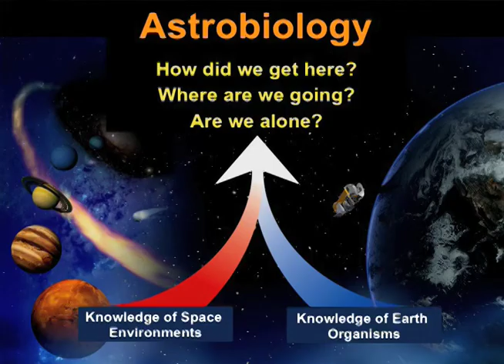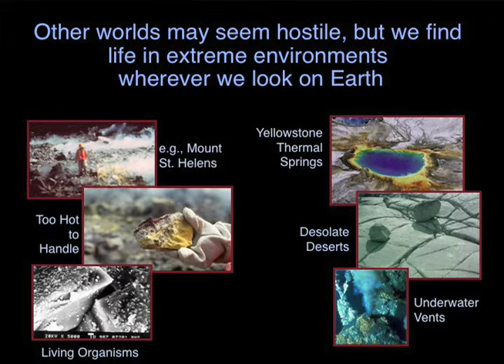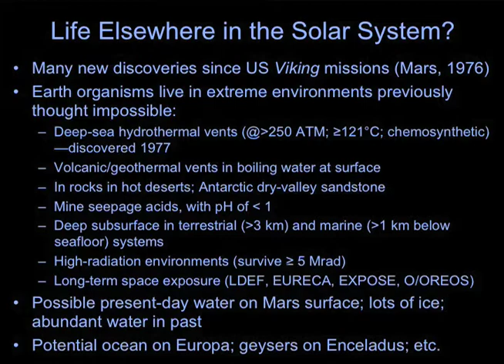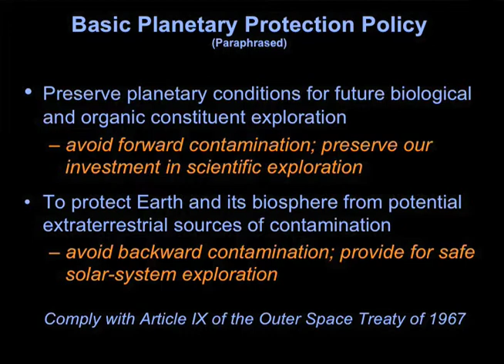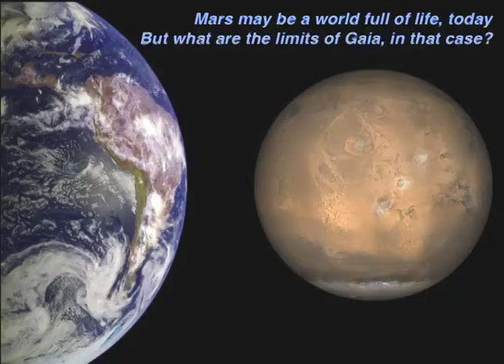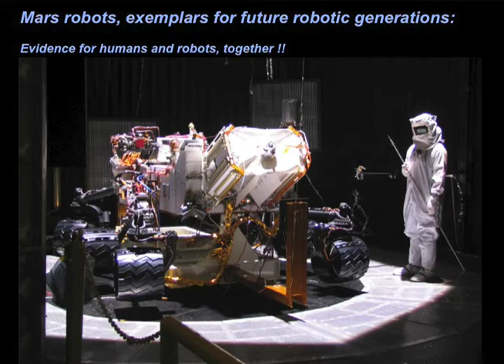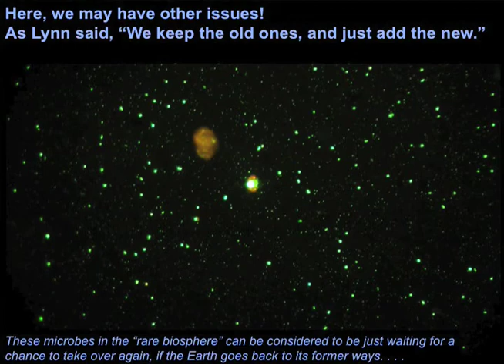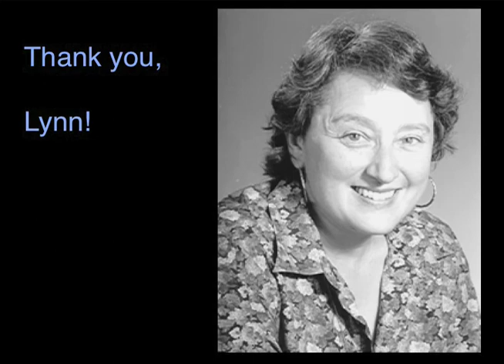12_Lynn_Margulis_Symposium_Rummel.mov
Mark Leckie, Head of Geosciences at the University of Massachusetts Amherst, introduces Dr. John Rummel.  Dr. Rummel is the Director of East Carolina University's (ECU's) Institute for Coastal Science and Policy, the Coastal Resources Management PhD program, and ECU's Diving and Water Safety activities.  He's previously served with NASA as the Exobiology Program Manager and as a senior scientist for astrobiology. He was also NASA's planetary protection officer from 1998 to 2006, and currently chairs COSPAR's panel on planetary protection. He's been the director of research administration and education at the Marine Biological Laboratory in Woods Hole, MA, a Fellow of the American Association for the Advancement of Science, and is also the recipient of the Life Sciences Award from the International Academy of Astronautics, among other honors.